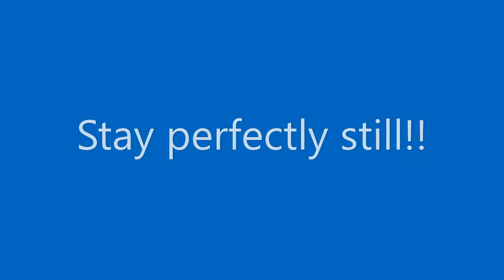Daily Demos with AGPA's "Professor Polymer": Big Pendulum!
John Fellenstein provides a fun daily demonstration from his home. John is part of the K-12 STEM outreach group located in the College of Polymer Science and Polymer Engineering at The University of Akron.